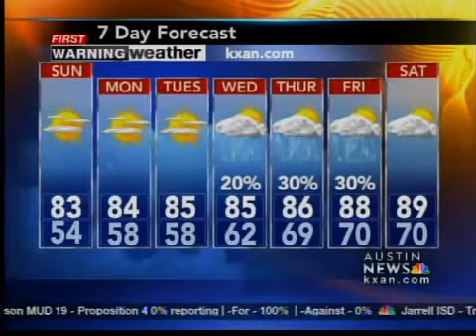Saturday night weather: 10p